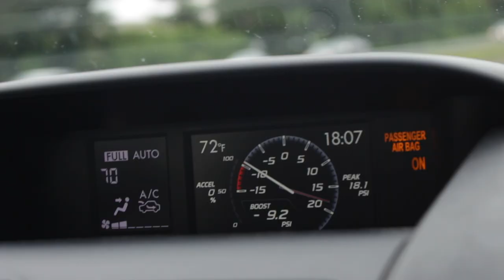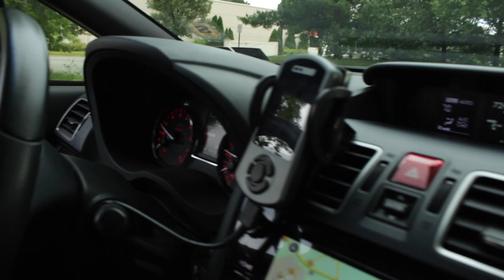Under The Hood: Driver's Seat (Documentary)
We take a look inside both inside Kevin's car and his life that revolves around it. As a close friend, I have seen Kevin transition from periods of hobbies that ranged from computers to aviation. And now I can say for sure cars to him is not just another hobby, it is a lifestyle.

Thanks to:
Kevin
Kyle
Jabbar
Mr. Ritter
and a mall security cop

EQ:
Canon T5i
Rode Vid Mic Go
DIY Dolly